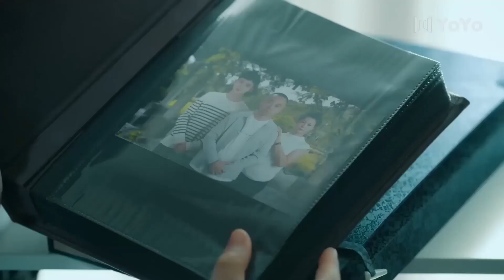高冷富二代太帥了，女孩忍不住摸他 💖 Chinese Television Dramas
MBKY